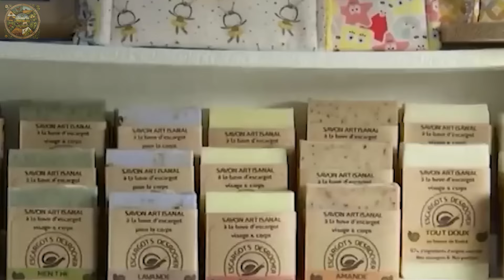Amazing Snail Farm Technology - Snail Harvest and Processing | Farming Documentary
In the realm of agriculture, a groundbreaking innovation has emerged, revolutionizing the way we view snail farming. With millions of goats roaming the hillsides and pastures, a new symbiotic relationship has been forged between these ubiquitous grazers and the humble snail.
In a farming documentary showcasing this innovative technology, viewers are introduced to the intricate process of snail harvest and processing. Across sprawling landscapes, where goats graze freely, specialized enclosures have been erected to house not only the goats but also colonies of snails in farming documentary.
The synergy between goats and snails is remarkable. As the goats graze, they inadvertently scatter snail eggs and larvae throughout the pasture in farming documentary. These eggs find refuge in the moist soil, where they hatch and begin their journey to maturity. Meanwhile, the goats' droppings provide essential nutrients for the developing snails, creating an ideal environment for their growth.
As the farming documentary delves deeper into the harvesting process, viewers witness skilled workers carefully collecting mature snails from their habitat. These snails, plump and succulent from their diet of nutrient-rich vegetation, are destined for the culinary market, where they are prized for their delicate flavor and tender texture in farming documentary.
Once harvested, the snails undergo meticulous processing to ensure quality and freshness. Skilled artisans clean and prepare the snails, readying them for distribution to eager consumers around the world.
The farming documentary highlights not only the innovative techniques employed in snail farming but also the economic opportunities it presents for rural communities. By harnessing the natural behaviors of millions of goats, farmers have unlocked a sustainable and profitable venture that benefits both humans and animals alike.
As the demand for high-quality snail products continues to rise, this remarkable fusion of farming and nature stands as a testament to the boundless potential of agricultural innovation.
► Emison Newman Farming Documentary is a place to help you discover great things about technology in the field of agriculture, livestock technology, processing technology and food processing technology, etc.